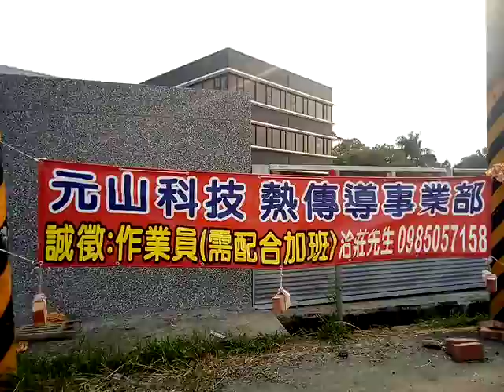VID 20181020 152452台南官田廠徵作業員的文宣